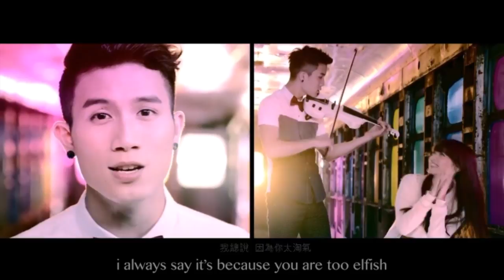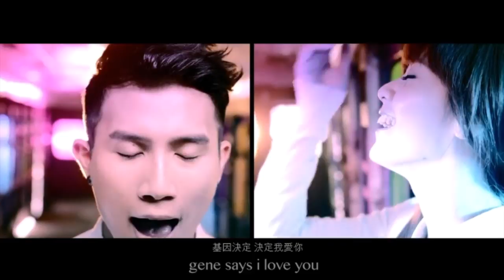Ian Chen - Gene Says I Love You ( jī yīn jué dìng wǒ ài nǐ )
Gene Says I Love You (jī yīn jué dìng wǒ ài nǐ )
Artist: Ian Chen

Lyrics (pinyin):
nǐ zǒng wèn wǒ  wéi shí me ài nǐ
wǒ zǒng shuō bú chū  yī gè yuán yīn
kě néng shì nǐ  huài yùn qì
yào bú jiù wǒ  shàng bèi zǐ qiàn nǐ

nǐ zǒng wèn wǒ  wéi shí me diào pí
wǒ zǒng shuō  yīn wéi nǐ tài táo qì
suǒ yǐ wǒ men  xiàng zhī xiàng xī
xiàng yù rán hòu xiàng ài  zuì hòu xiàng xìn

jī yīn jué dìng  jué dìng wǒ ài nǐ
chāo jí wù xīn  dàn wǒ hěn què dìng
měi tiáo shén jīng  dōu wéi nǐ chuán dì
dāng ài lái diàn shí  měi gè xùn xī

mìng zhōng zhù dìng  zhù dìng wǒ ài nǐ
wǒ jiù xǐ huān  lǎo diào yá jù qíng
měi gè chǎng jǐng  dōu wéi nǐ shè jì
chéng nǐ zuì zuì zuì zuì  xǐ huān de luó màn dì